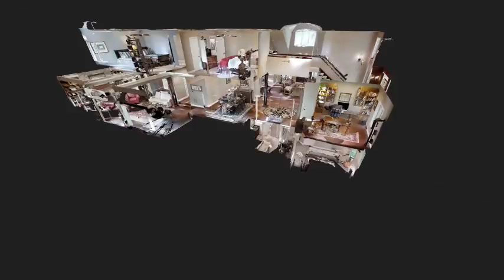DBLFczdwiMV SHORT INTRO 480p MP4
We are a multimedia photography and videography firm that produces content to help businesses and individuals meet their marketing needs.  We talk with our clients to create a personal and customized plan to help them succeed.

We always continue to improve our products and services. We innovate and change the marketplace by providing great products for a great price.